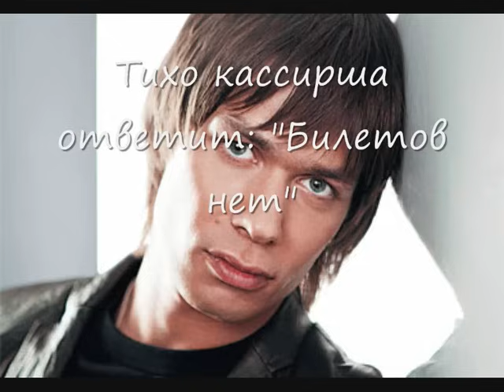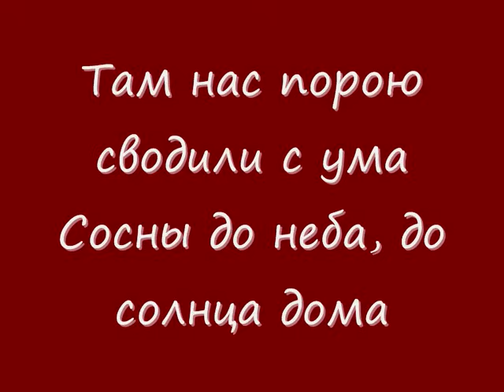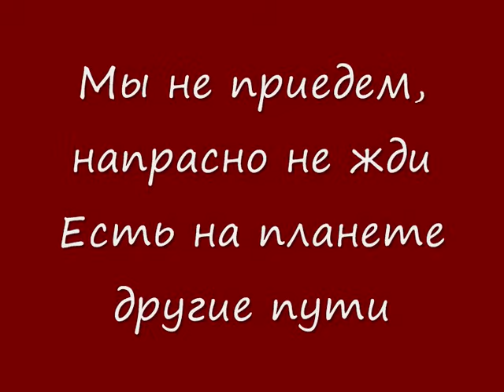Stas Pieha - Gorod Detstva (Стас Пьеха - Город Детства)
Russian singer: Stas Pieha "Gorod detstva"  with lyrics on screen    =)